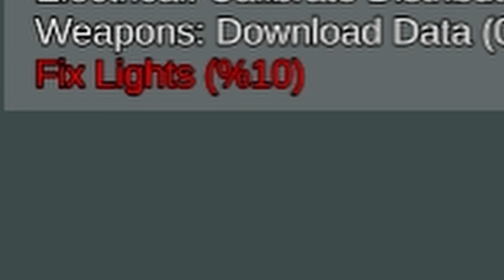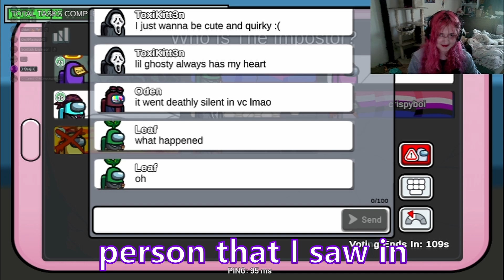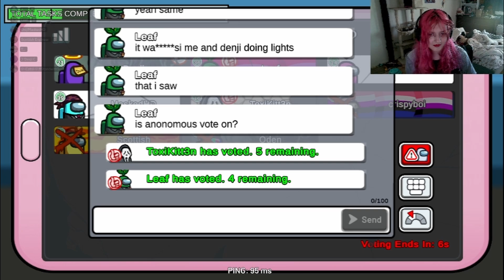This Game Physically Pains Me || Among Us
I played Among Us fot the first time in a few years! I don't play this game often because I don't really like it much, so please don't expect more videos of it in the future. This was just a thing I decided might be fun to upload since a few people were also recording/streaming it.

Go Support Everyone Else! (There were a lot of people in this video-)
They weren't in this specific video, but they popped into the game later and are pretty cool so go check them out: